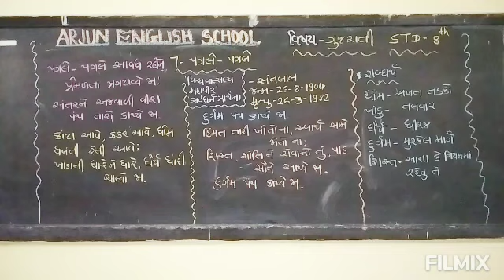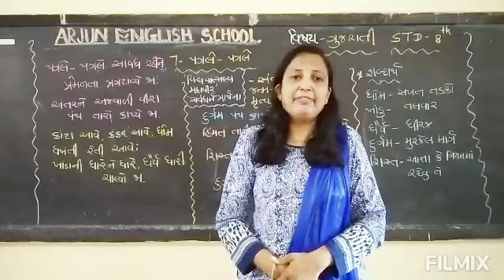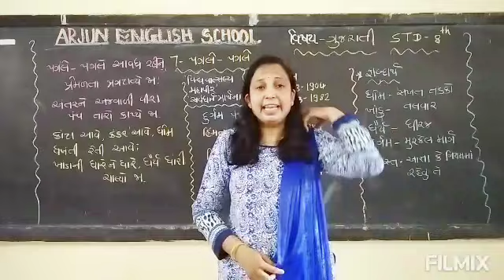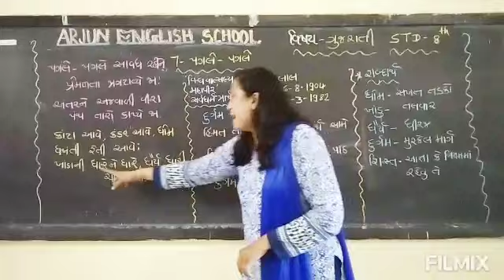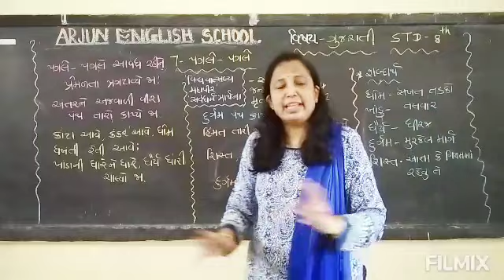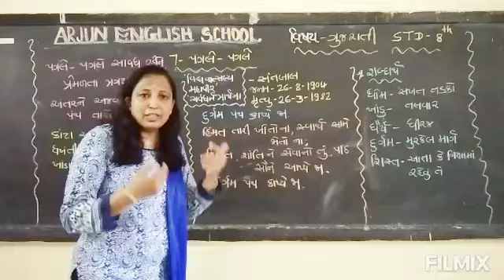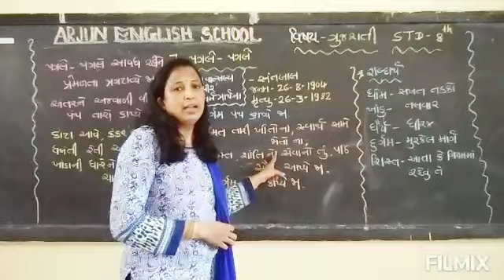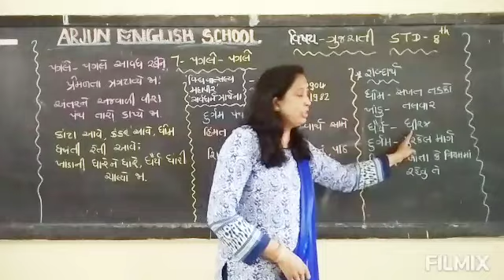Std 8 : Gujarati : Ch7. Pagle Pagle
Std 8 : Gujarati : Ch7. Pagle Pagle Created By Sonal Jain